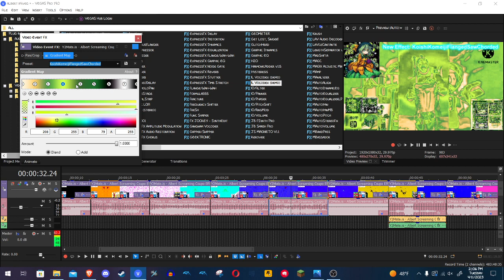How to make KoishiKomeijiFlangedSawChorded (New Effect)